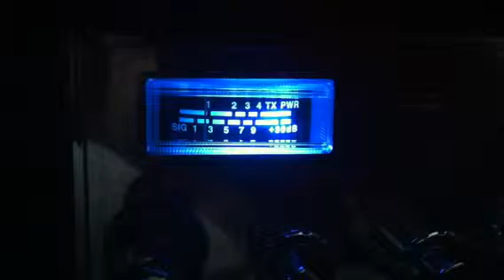Old School 4 Pill Gone, Aloha.....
CB DX skip from Honolulu